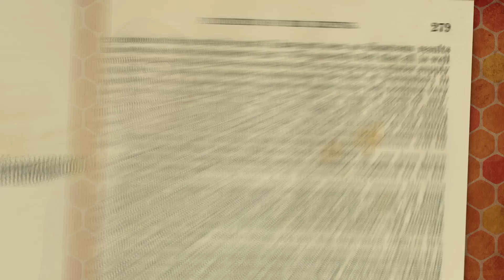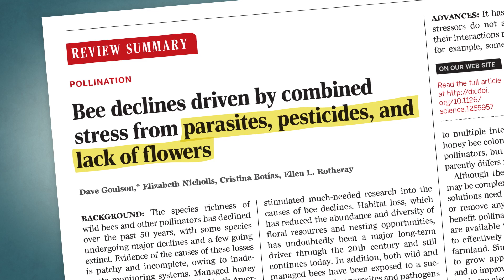Why Are The Bees Dying?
If bees go, will they take us with them?
↓ More info and sources below ↓

Bees, wild and domesticated, are in big trouble. Bee colonies are dying off at alarming rates, and the cause isn't clear. Pesticides, habitat loss, disease… there's a laundry list of likely culprits. We rely on these tiny pollinators for a majority of our fruits, veggies, and nuts… if they disappear, could we be next?

LINKS/SOURCES:
Bee declines driven by combined stress from parasites, pesticides, and lack of flowers (Science, 2015)

Amanda Fox - Producer, Spotzen IncKate Eads - Producer